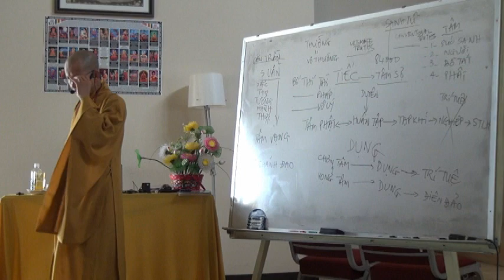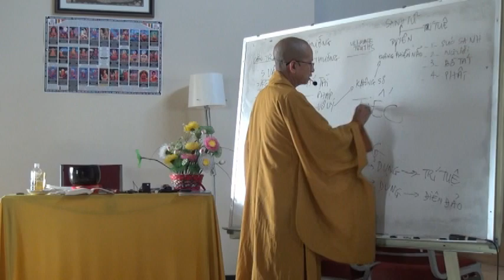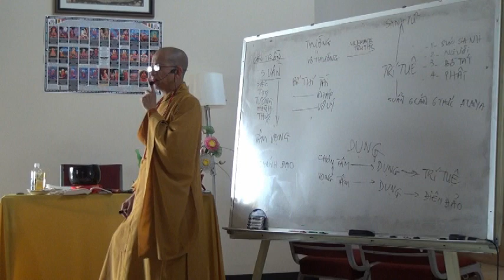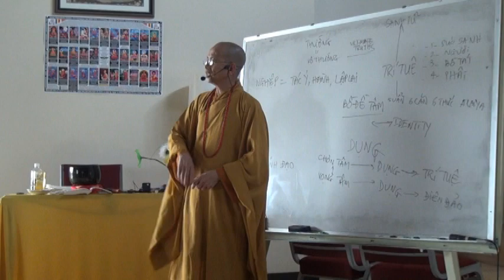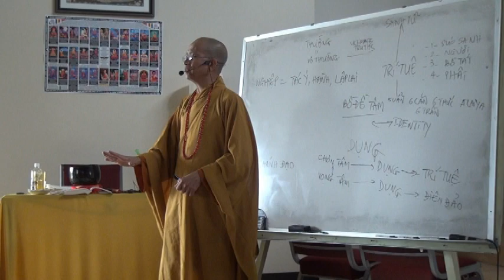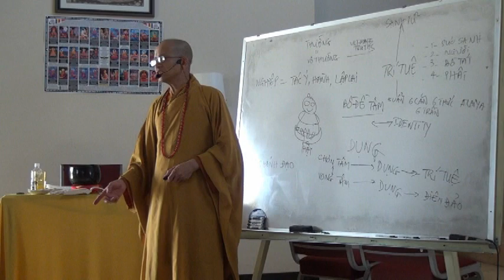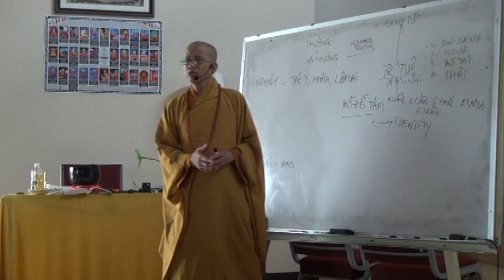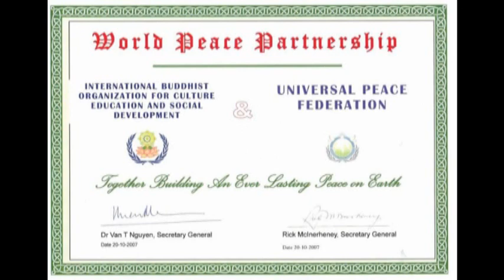TRÍ TUỆ ĐIÊN ĐẢO - Ven. Minh Tâm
Topic: TRÍ TUỆ ĐIÊN ĐẢO
Venue: MINH ĐĂNG QUANG THIỀN VIỆN, TEXAS USA
Date: ONE MONTH RETREAT , APRIL 2012
Speaker: Ven. Minh Tâm

Việt Nam: chùa Ngọc Đà, thị xã Đà Lạt, Việt Nam
chùa Thanh Lương, khu Vạn Hạnh, Tân Thành, Phú Mỹ, Bà Rịa-Vũng Tàu, Việt Nam

skype: thich minh tam
viber, Zalo, Tango, Facebook : thich minh tam